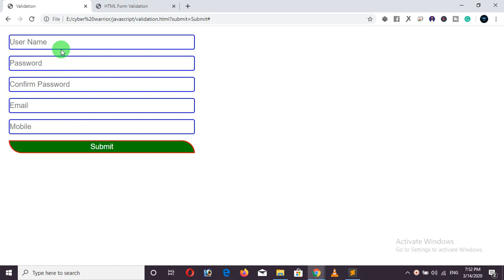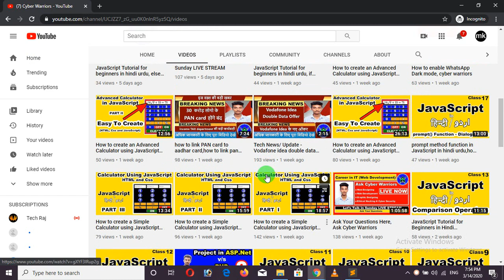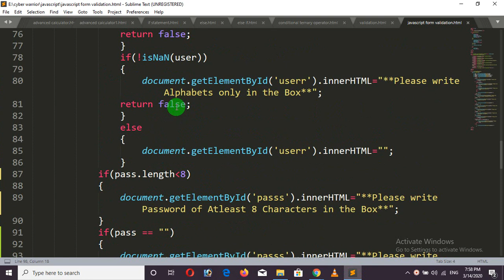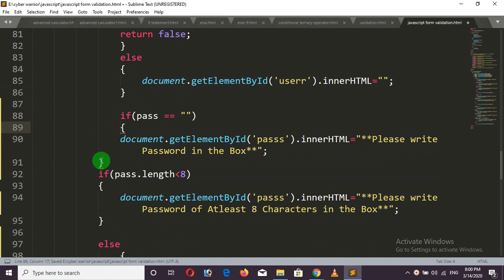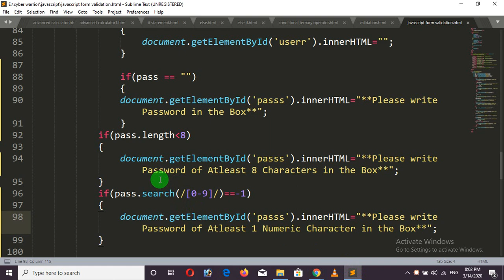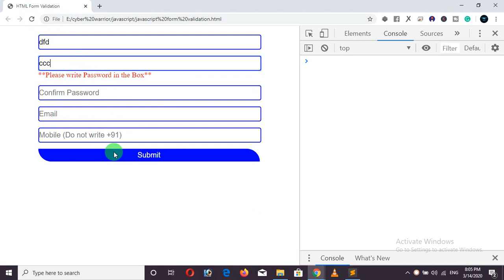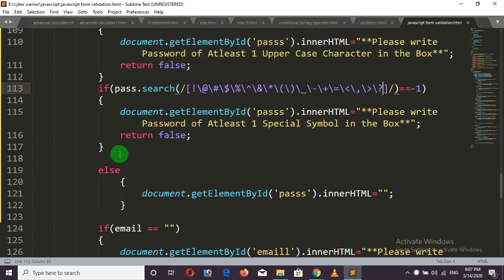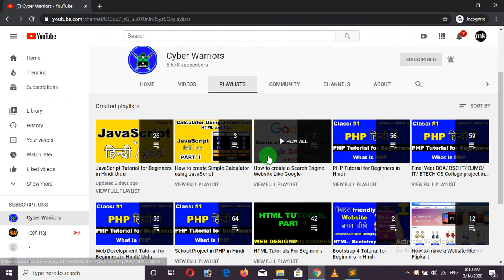password validation in javascript minimum 8 characters 1 upper case 1 lower case 1 special character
in this video, we will see Password validation in Javascript in Hindi.
we will check for an empty password, then we check the length of the password then we will Check the password and confirm the password in javascript.